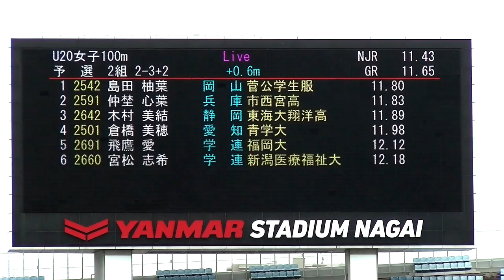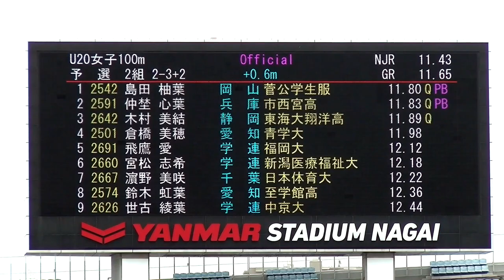U20女子100m予選：第107回日本陸上競技選手権大会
予選1組、2組のレース光景。ヤンマースタジアムで行われた第107回日本陸上競技選手権大会。